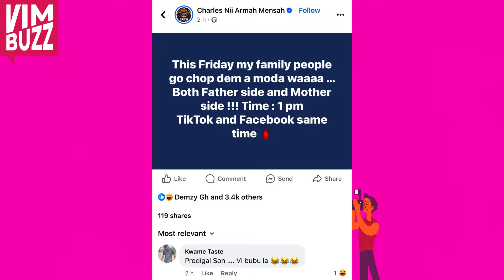Shatta Wale Vex & Speaks! He ATTACKS His Family Members Over His Mother Pending TikTok Live On Them